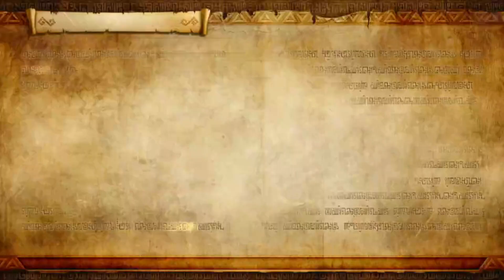Hyrule Warriors Définitif Edition - Une héroïne fermière - 19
Je pars pour un let's play 100% de Hyrule Warriors définitif Edition. Le scénario et toutes les cartes aventures. Ca va être long !!